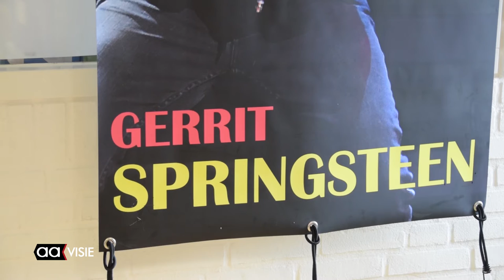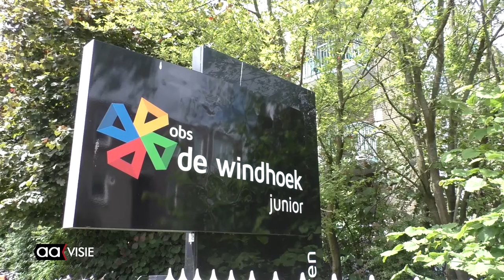Allerlaatste schooldag leerkrachten Windhoek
De laatste schooldag voor leerlingen van OBS De Windhoek betekende allerlaatste dag voor drie van hun leraren. Gerrit Steenhagen, Sandra Weenink en Henny Plegt gaan allen met pensioen. Samen zijn ze goed voor 115 jaar aan onderwijservaring.

Alle drie kregen ze een passend afscheid van de school en natuurlijk van hun leerlingen, die aangaven dat ze hun leraren erg zullen gaan missen.